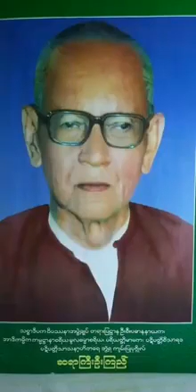ဆရာႀကီးဦးၾကည္ သင္ႀကားပို႔ခ်ေသာ တရားေတာ္မ်ား